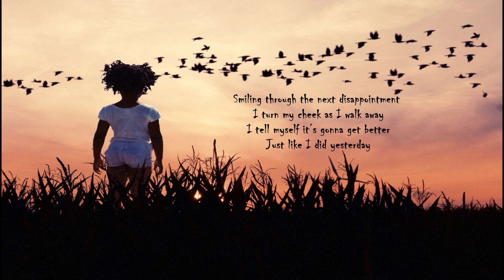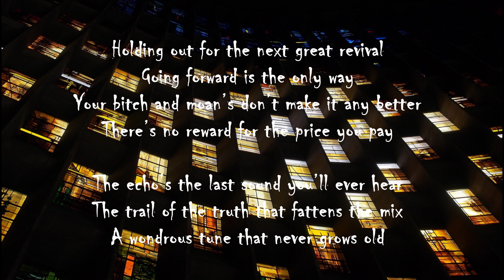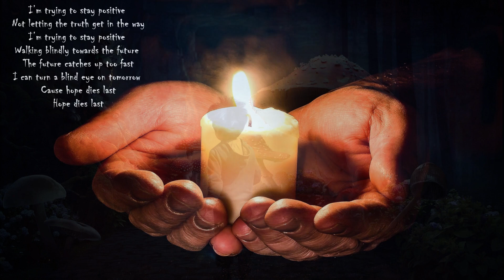HOPE DIES LAST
Smiling through the next disappointment
I turn my cheek as I walk away
I tell myself it’s gonna get better
Just like I did yesterday

I’m looking and looking for the bright side
Setting my course by the North Star
Ignoring the facts and all the bullshit I see

Pushing thru the why’s and the what for’s
I disregard any “no” I hear
The rules are there to challenge the weakness
I won’t give in to anything I fear

I’m booking my seat for tomorrow
Not holding a grudge for the damage that’s done
My conscience is clear no apologies here

 (Chorus) I’m trying to stay positive
Not letting the truth get in the way
I’m trying to stay positive
Walking blindly towards the future
The future catches up too fast
I can turn a blind eye on tomorrow
Cause hope dies last

Holding out for the next great revival
Going forward is the only way
Your bitch and moan’s don’t make it any better
There’s no reward for the price you pay

The echo’s the last sound you’ll ever hear
The trail of the truth that fattens the mix